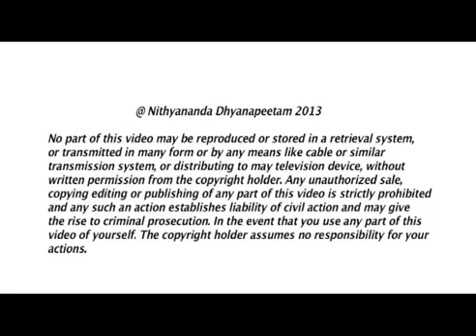Enter into the flow of life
In today’s morning Satsang, Paramahamsa Nithyananda describes the importance of balancing the image we hold about ourselves and the one we project to others. Feeling powerless or powerful has nothing to do with external factors but has everything to do with how we experience ourselves. Practicing non-resistance will directly help us to bridge the gap of our outer and inner selves. Only then can we achieve completion and the ultimate - enlightenment.

TRANSCRIPTIONS:-

Today, I would like to expand on just two important truths. Yesterday I was continuing on how the ultimate spiritual truths should be understood not in the language of “Yes-No” or “Yes or No”, it has to be understood in the multiple infinite permutation combination.

Please understand, “do not resist” does not mean “accept”. I wanted to bring just two important facts today, important truths, for all of us to contemplate whole day: “Whether you feel you are powerless, bound, or you feel powerful, liberated, both is decided inside your strategy planning”.

Please understand, whether you feel bound or you feel liberated, both does not get decided based on how you are able to proceed in your life. I wanted to remind this fact. The external happening, whether it is success or failure, does not directly contribute to you feeling powerful or powerless. If you think the external happenings contribute for you feeling powerful or powerless, that is what I call “wrong context”, “incompletion”.

Please understand, even if you feel powerful, excited, energetic, blissful, if you think external happening is the reason for that joy, for that powerfulness, for that excitement, for that bliss, you are having joy out of wrong context; it will not stay with you; it is not going to become lifestyle in you! Not only the right experience, but the right context is needed.  So, whether you feel powerful or powerless, whether you feel excited or depressed, whether you feel rich or poor, whether you feel healthy or sick, nothing, nothing comes from external happening.  It is the experience of you having about you.

Please understand, yesterday I was giving you one example – the Indian PWD - Public Works Department, they never go to the ground when they plan for a road.  They sit in their air-conditioned office and finish the whole road planning! The person who goes there to lay the road, only he finds out in this place you don’t need a road, you need  bridge! In this place you don’t need bridge, you need road! In this place a protected monument is standing; the road has to take a turn. They never bother to go to the ground reality to check whether their decision are right or wrong!  Same way, we never bother the ground reality to check whether our decision that we are bound or liberated is right or wrong.  Please understand, the ground reality which can really make you understand whether you are bound or liberated is the context with which you continue your thinking. The understanding with which we move our consciousness, the cognition with which you function, the cognition with which you act, the cognition with which you cognize who you are to you.

Please understand, the idea you carry about you (the inner image), the idea you project to others about you (the outer image), the gap between these two, the gap between these two brings tremendous self-condemnation and disrespect to yourself. When you see the gap between your inner image and your outer image, instead of completing, bridging, you start condemning.  Condemnation is like pulling a rope which has a knot. See, the rope has a knot. You try to pull both sides strongly to remove the knot. Is the knot going to be released? No! Same way, the disrespect or self-condemnation is not going to complete the gap between inner image and outer image. All I am trying to tell you is, first do not resist this gap. I am not saying accept.  No! I am not saying accept. Do not resist this gap.  Only when you don’t resist, you still start moving in the right direction, you will start having the right strategy planning.

Please understand, when you drop the resistance, the first thing that will happen in you, the self-condemnation, the disrespect will start melting down. As long as the disrespect is kept alive, because you don’t respect yourself you create larger and larger outer image. The outer image, when it becomes more larger and larger, you know your inner image is not matching with it, and the disrespect also becomes more and more. So it leads to a vicious circle.  Bigger outer image means, naturally, bigger disrespect to yourself.  And the gap, when it widens between your inner image and outer image, the experience you go through is what I call “Hell”!  Hell and Heaven are not geographical; they are psychological. When there is more disrespect, naturally you can’t sit with yourself, you can’t digest you, you can’t digest your own existence.